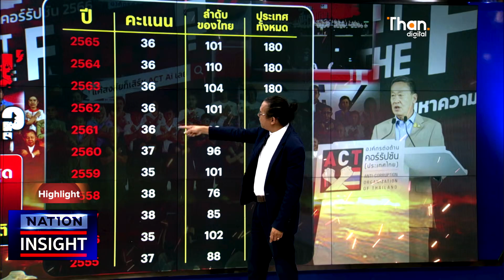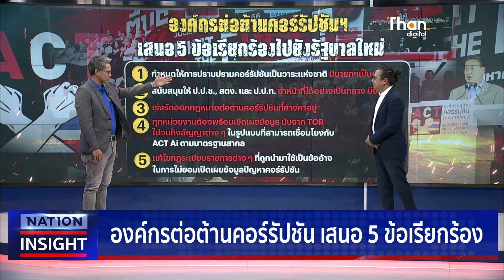องค์กรต่อต้านคอร์รัปชันฯ ร้อง "เศรษฐา" แก้โกง l NATION INSIGHT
องค์กรต่อต้านคอร์รัปชันฯ ร้อง "เศรษฐา" แก้โกง

ฐานเศรษฐกิจ นำเสนอข่าวเศรษฐกิจ ข่าวการมือง วิเคราะห์ข่าวเชิงลึก#เศรษฐา